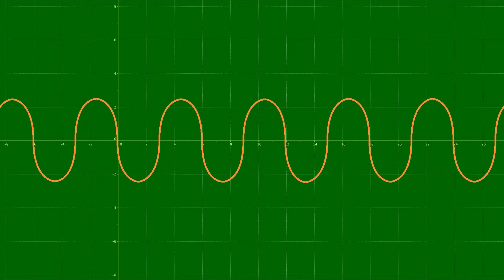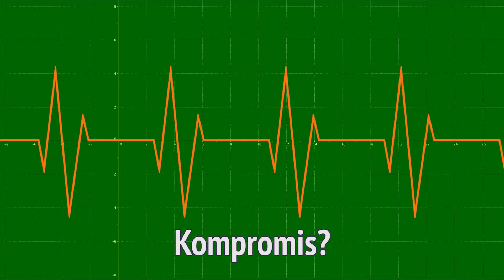Za referendum o Kosovu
U novom izdanju serijala razgovora Kosinus Novinske agencije FoNet o trajnom rešenju problema Kosova govore glumac Ivan Jevtović i član grupe Beogradski sindikat Feđa Dimović.